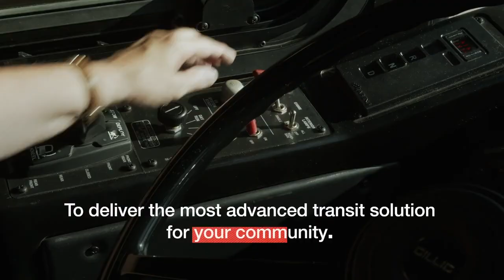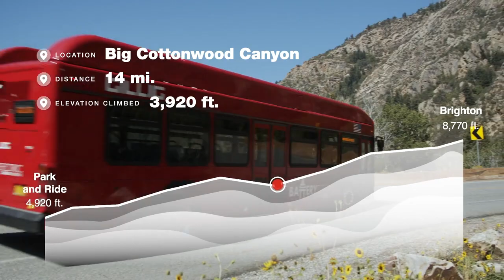Cummins-powered Gillig electric bus under testing and validation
Cummins shared a video about the testing and validation process for the Cummins-powered GILLIG battery electric bus.